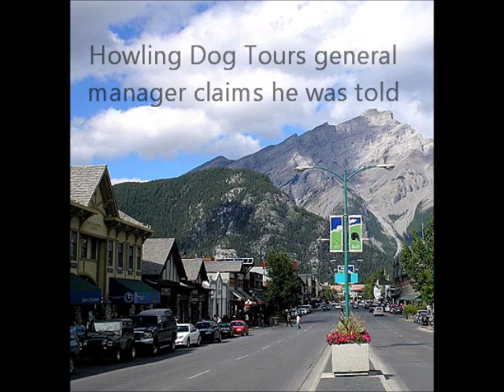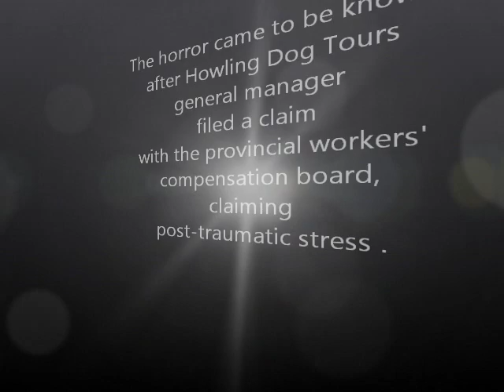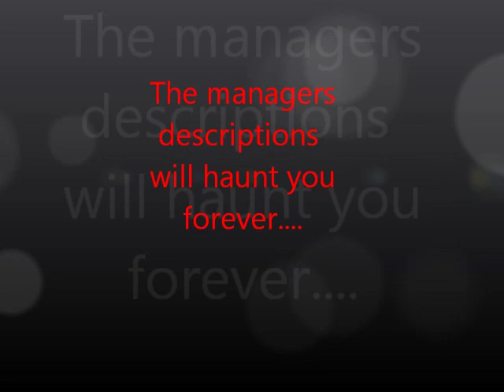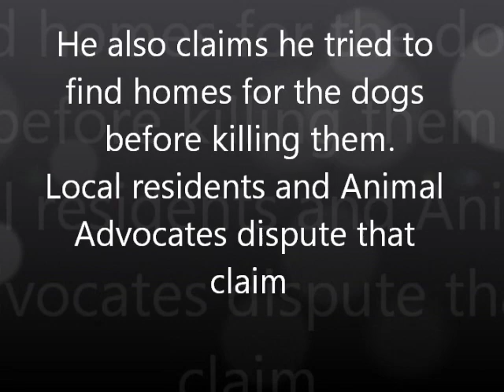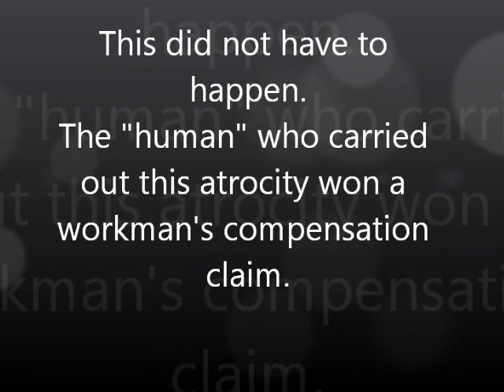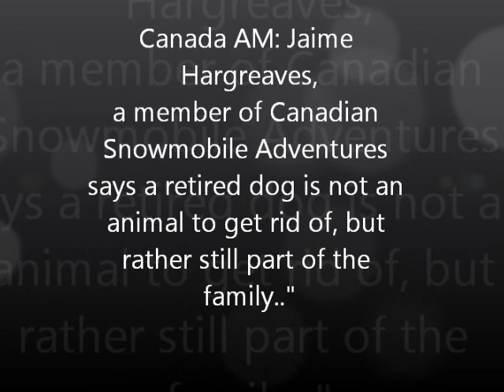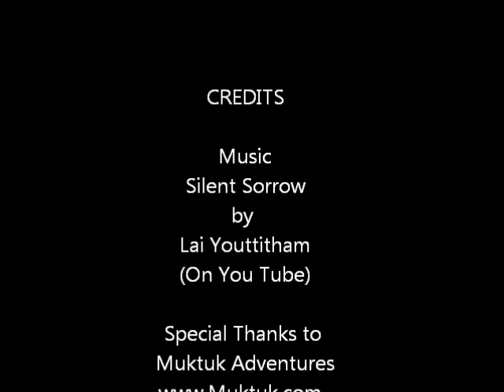WTF Series - Howling Dog Whistler Tours Kills 100 Sled dogs.wmv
Authorities in Vancouver British Columbia are investigating a horrific Animal Cruelty Incident. After the general manager of Howling Dog Whistler Tours filed a claim for workman's compensation. Claiming he was forced to kill 100 healthy sled dogs, because business was slow and it was too costly to feed and care for them